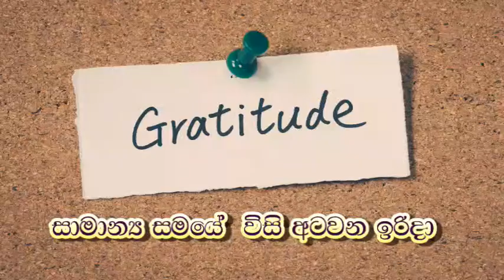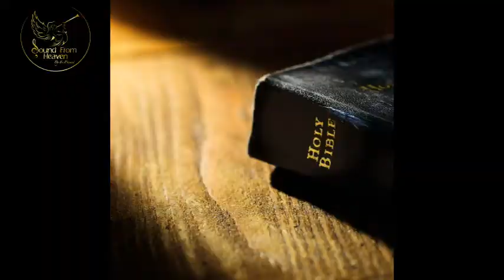Sermon on 28th# Sunday in Ordinary Time 2022 By RevFrTexcyPrimal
Always be grateful. Thank others for the things that have done.